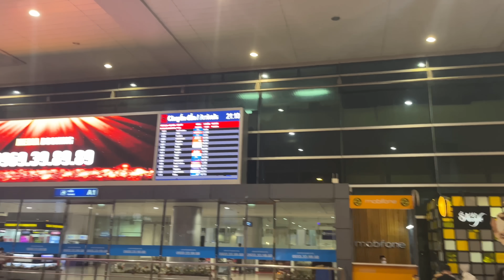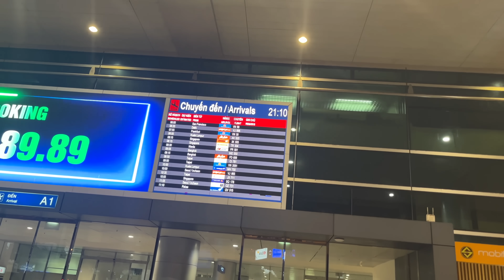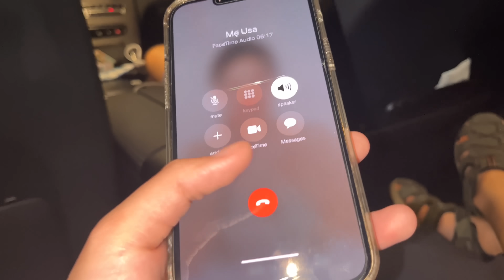EM GÁI & BA BẤT NGỜ VỀ VIỆT NAM - 2 CON TRAI HÁO HỨC MỪNG RỠ KHI ĐƯỢC GẶP ÔNG NỘI